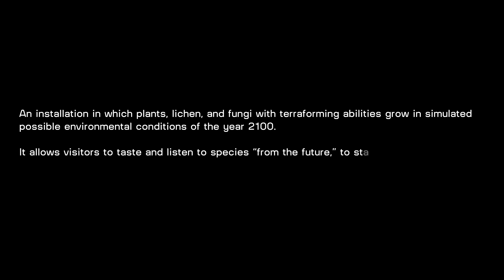The Outside Inside (EN)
When is ‘nature’ no longer ‘natural’? How can design assist in reframing the human as not separate from or above nature, but as part of it? At what point does biology become technology? Designer and artist Johanna Schmeer uses her work to ask these questions. With her installation The Outside Inside she explores relationships between environments, the species that inhabit these, and technology. In the installation, a series of terrariums host plants, lichen, and fungi with specific terraforming abilities.